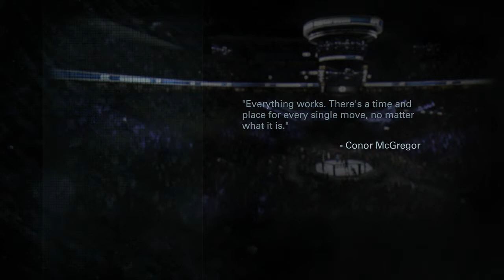EA Sports UFC Career Mode #13 | Walker vs. Cho 2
Wasssup YouTube Its Me TheW4lk71, and I face So Cho again. Even tho we all know who is gonna win.
Music Produced
Free Smooth Beat #1 by @DV Beats
A.B.M.